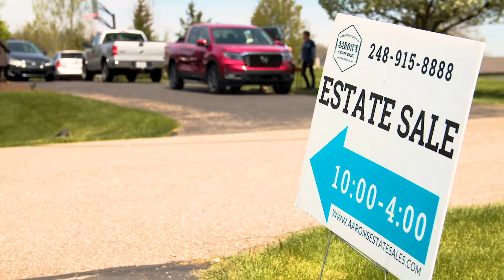Insanely Good Deals and Great Finds at Estate Sales | Aaron’s Estate Sales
Estate sales are a great and easy way to find high-quality and unique items you've never seen before.

In this video, you'll meet some of our satisfied customers as well as our friendly and accommodating staff. Our team makes the process seamless and simple. Our customers and clients were amazed by this successful estate sale.

Looking for an Estate Sale that will provide you with outstanding service and the best value?

Aaron’s Estate Sale is an award-winning estate sale company specializing in helping families who are going through a life transition. We provide exceptional service through every stage of the estate sale process.

Behind every successful company is a founder that provides purpose and value to their team.

His welcoming personality, strong work ethic, and personal touch have guided his employees, clients, and customers for over a decade.

Learn more about Aaron Siepierski, the owner of Aaron’s Estate Sales.

Aaron's Estate Sales is consistently featured on Curbed Detroit, Detroit Free Press, Click On Detroit, Rolling Stone, MLive, Billboard, Detroit Is It, and Detroit Free Press. Our award-winning service provides you with the best estate sales in and around Metro-Detroit, Michigan.

Mr. Siepierski resides in Detroit, MI, together with his beautiful Family. Tasha Siepierski, his wife, their Única Hija, Sabrie, and their lovely cat Starscream.

Aaron Siepierski is the owner of 3 successful privately held companies – Aaron's Estate Sales, Block Auction House, and EstateSaleCoaching.com. Aaron has built one of the largest estate liquidation firms in the country, producing millions of dollars in revenue for clients going through a transition in their lives.

Aaron is the Co-Founding Member of the National Estate Sale Association. He travels the United States helping estate sale companies establish processes to promote growth and sustainability for their businesses.

Block Auction House is known for hosting premium high-end auctions, including the Motown Mansion Auction.